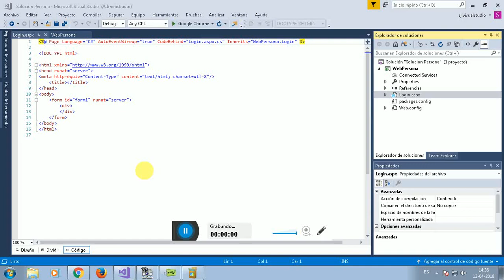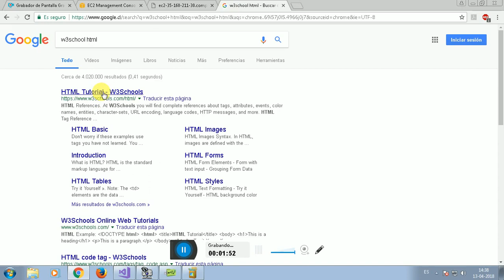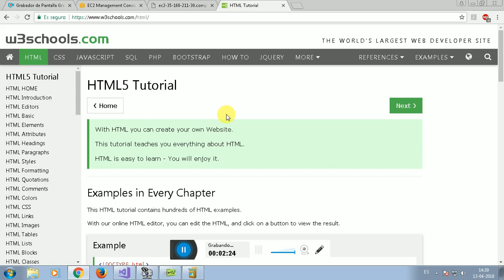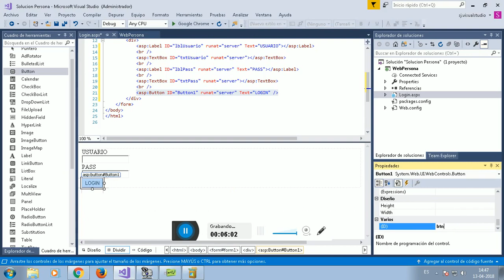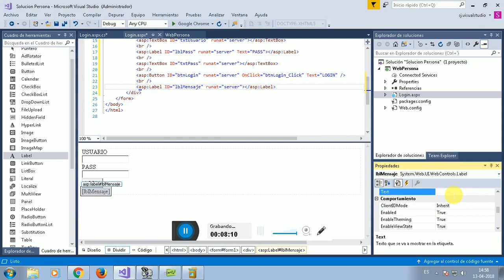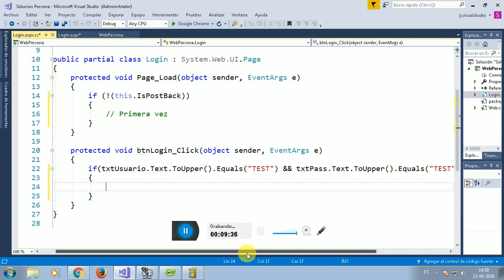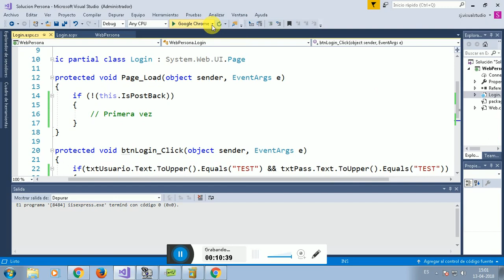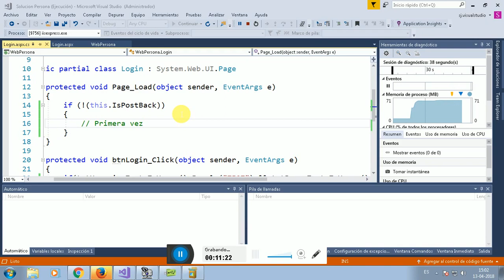Login Basico ASP NET